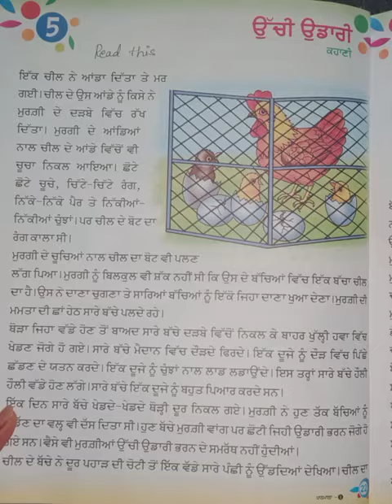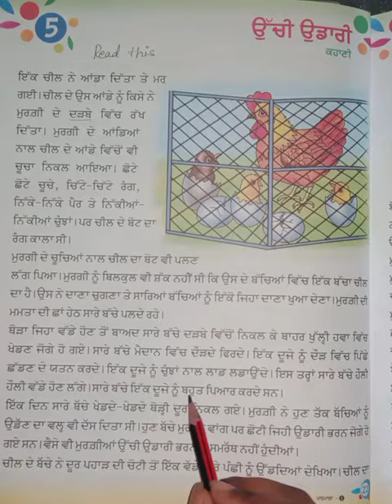Class first sub Pbi.reading of lesson no..5